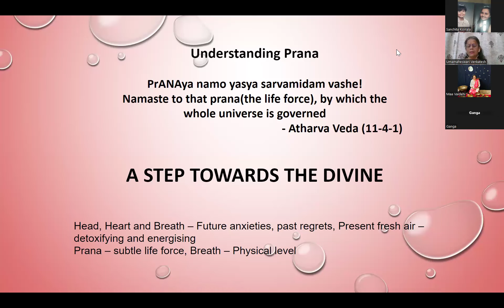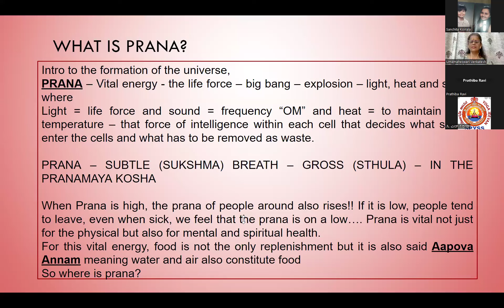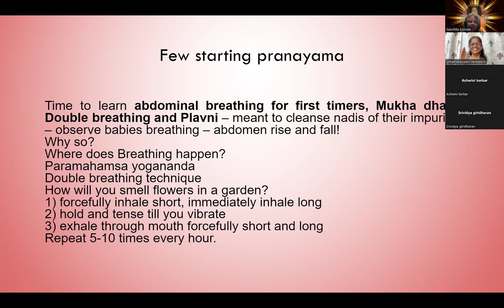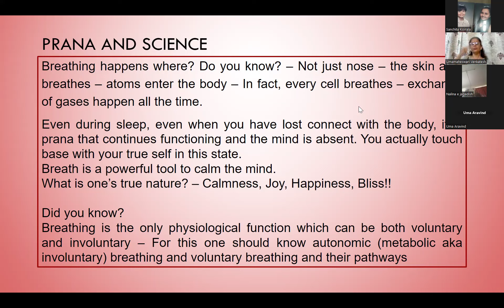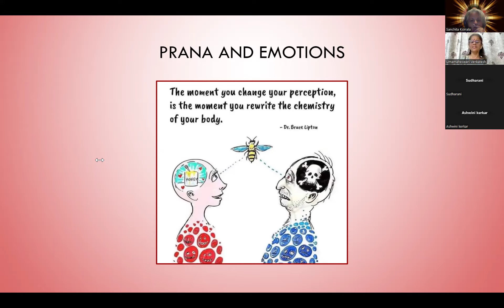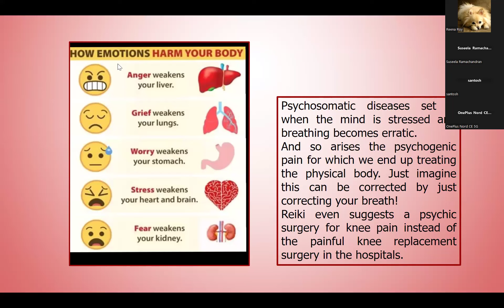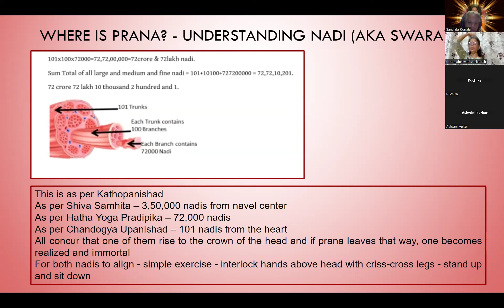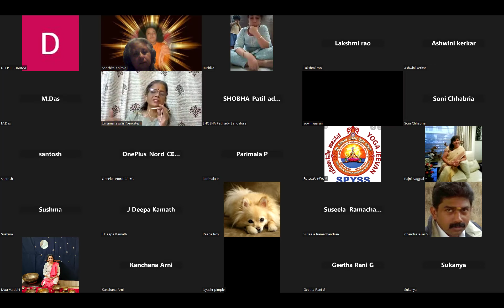DAY 1 WELLNESS WITH PRANAYAM - NOTE : CHEST BREATHING IS Ura-shvasa, NOT Uru-shvasa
WITH BLESSINGS FROM SWAMI SHREE SANJAY SAI BABA. A STEP TOWARDS THE DIVINE WITH UMAMAHESHWARI.